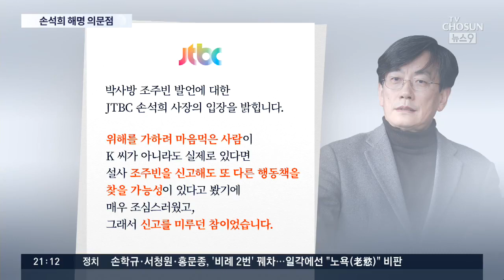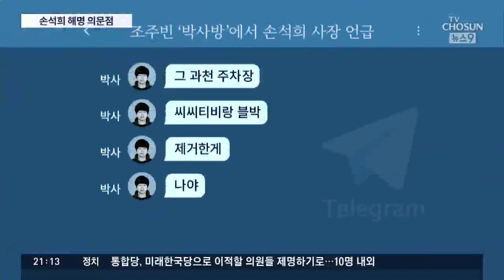손석희, 왜 신고 안하고 조주빈에 금품 주었나?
조주빈은 어제 검찰로 송치되면서 JTBC 손석희 사장을 언급한 것과 관련해 손 사장측은 가족들에게 해를 가하겠다는 협박을 당해 돈을 건네 준 것 뿐이라고 해명한 바 있습니다. 하지만 오늘까지도 손 사장이 왜 신고하지 않았는지, 손 사장과 조주빈은 어떤 관계였는지 논란이 끊이지 않고 있습니다.